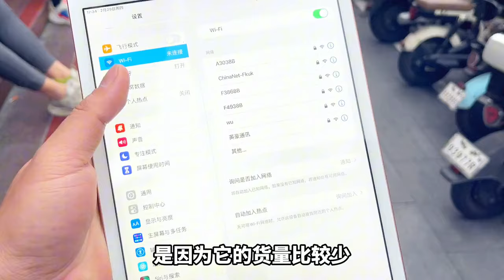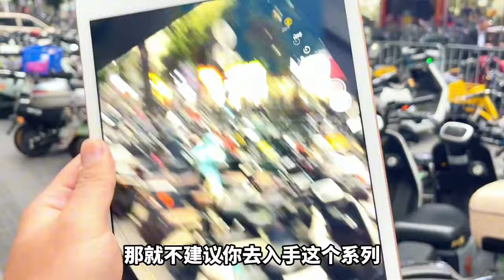华强北一千多价位能选什么iPad？靠谱商家